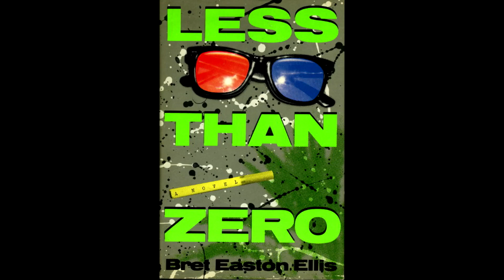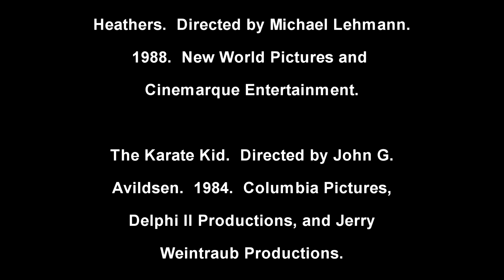Top Ten 80s Teen Dramas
Part 2 of my 80s teen films.  In this list, I rank my top ten dramas.  Just an Opinion